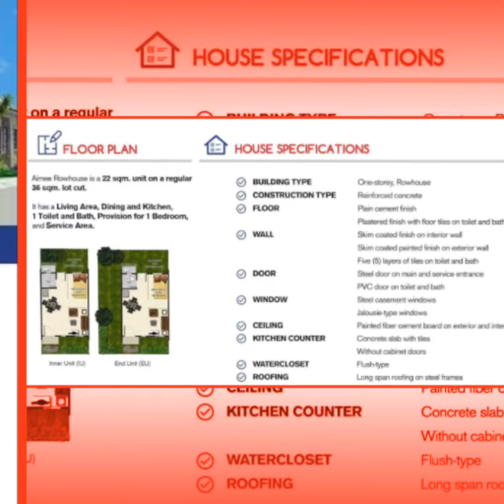❤️AIMEE ROWHOUSE @ LUMINA HOMES